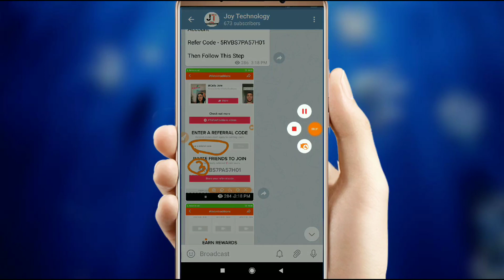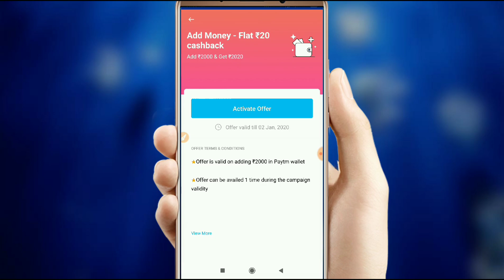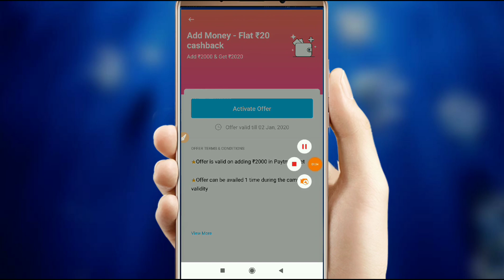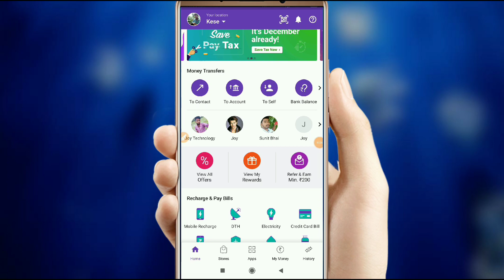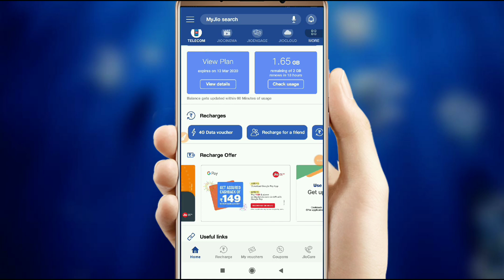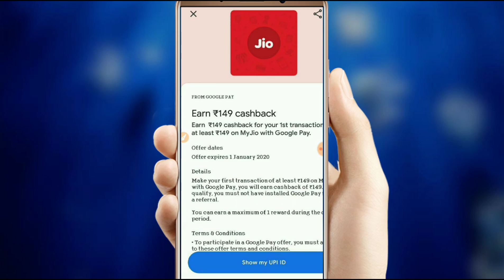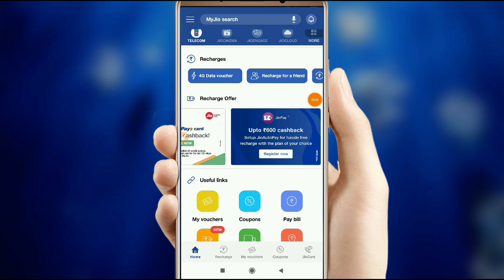😍 জিও ফ্রীতে ₹149 রিচার্জ !! পেটিএম ADD Money অফার !! Phonepe Scan Pay Offer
🔥 রেফার কোড 👉 c8dw5l

😍লিংক থেকে Join হতে না পারলে Telegram Open করে এটা লিখে search দাও 👇👇

                                   joytechnology1

new refer and earn offer
new refer and earn app
new refer and earn cash offer